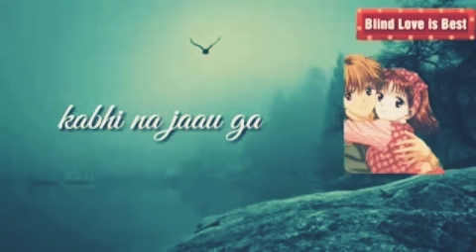Tum mujhe chod kr ud to na jaoge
Share to your friends also